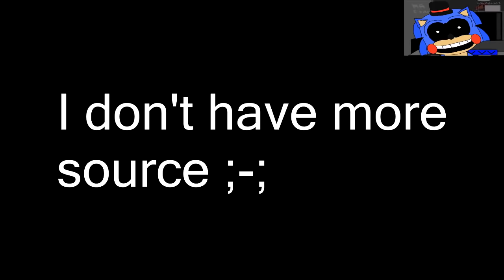Five Nights at Sonic Franchise Has a Sparta aria remix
this is for remember my first sparta remix

isso é pra lembrar do meu primeiro sparta remix